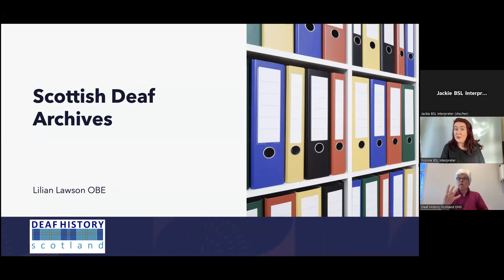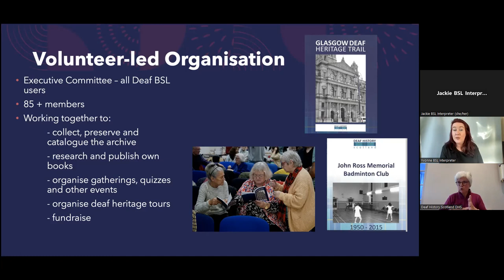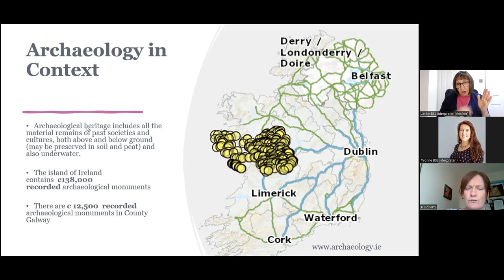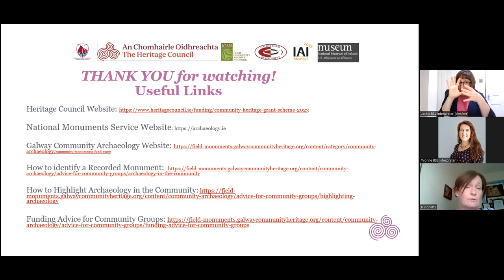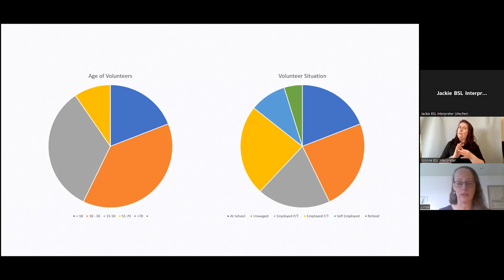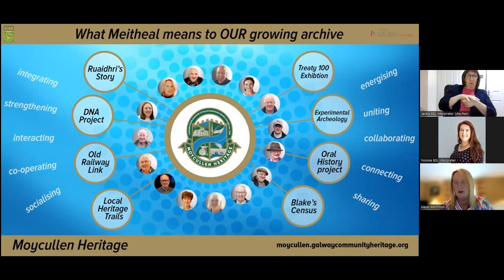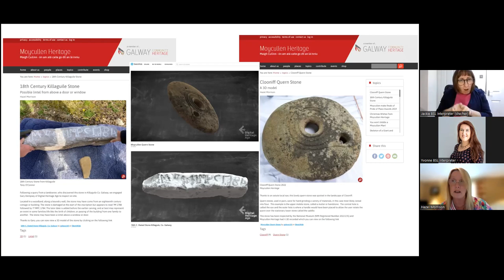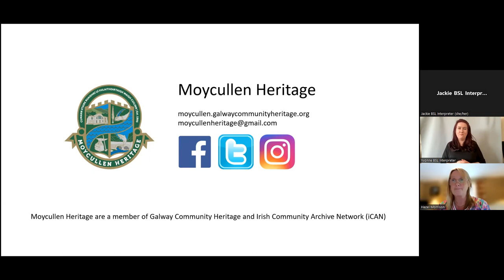CAHG Digital Poster Winners Webinar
During the Community Archives and Heritage Group Conference (CAHG) 2022 in Galway, community archives from across the country were asked to submit a digital poster to be displayed on a large screen during the event. Attendees were asked to vote for their favourites and the winners were asked to participate in this webinar to present their projects in greater detail.

The winning posters were:
Scottish Deaf Archives, with Lillian Lawson presenting
Galway Community Archaeology, with Bernie Doherty presenting
Scottish Fisheries Museum, with Linda Fitzpatrick presenting
Moycullen Heritage Group (overall winners), with Hazel Morrison presenting